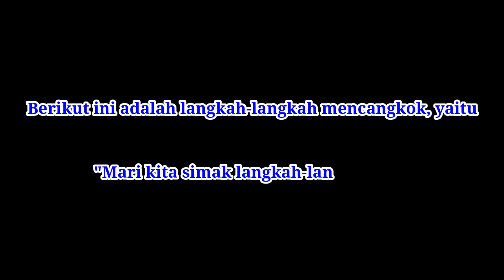Cara Mencangkok Jambu Biji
Assalamu'alaikum warahmatullaahi wabarakaatuhu.

Video saya kali ini adalah

Mencangkok merupakan salah satu cara pembiakan vegetatif buatan yang bertujuan untuk memperbanyak tanaman yang memiliki sifat yang sama dengan induknya dan cepat menghasilkan. Bagaimana langkah-langkah mecangkok yuk tonton videonya sampai selesai.